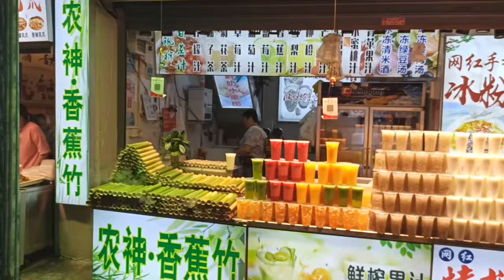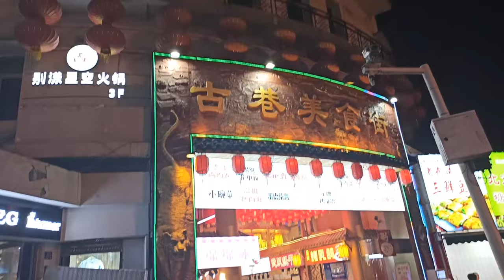Haraam Food Street In Wuhan China | Wuhan china Vlogs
In this video I will show you.. Haraam Food Street In Wuhan China | China Street Food | Wuhan street Food | Wuhan china Vlogs